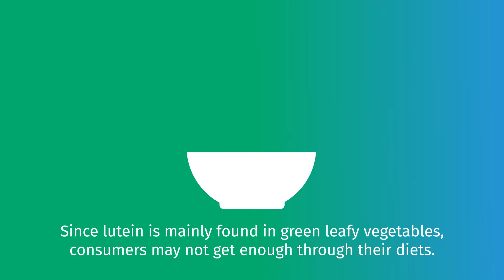New Consumer Insights: Eye Health Remains a Top Consumer Health Concern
Concern about eye health is growing worldwide, replacing 'weight' as a top consumer health concern in many regions.

In fact, 66% of all global consumers worry about eye health, whether it's for themselves or for their children.

Lutein is one of the key nutrients to support eye health, yet only 18% of global consumers are familiar with lutein and only 6% currently take supplements containing lutein.

DSM's eye health solutions include FloraGLO® lutein, the most clinically researched lutein brand in the world and we provide you with support every step of the way to create and launch the products that consumers need.